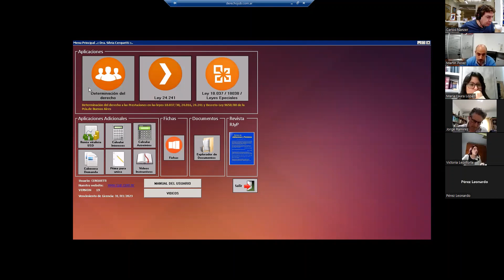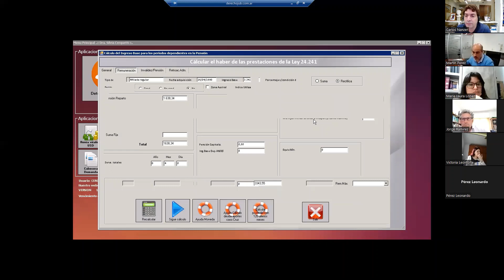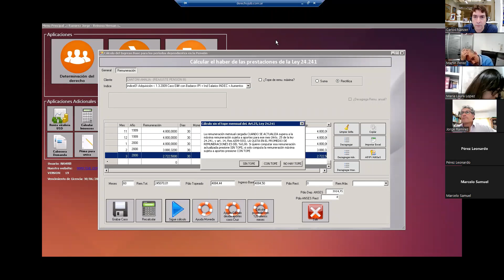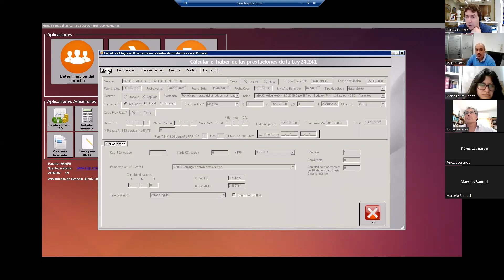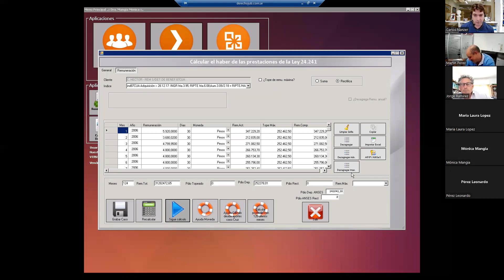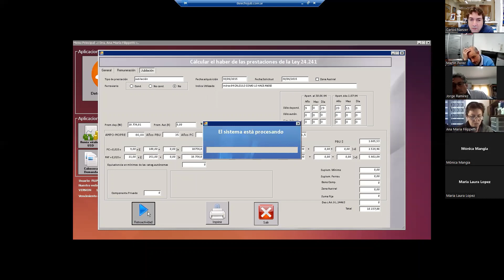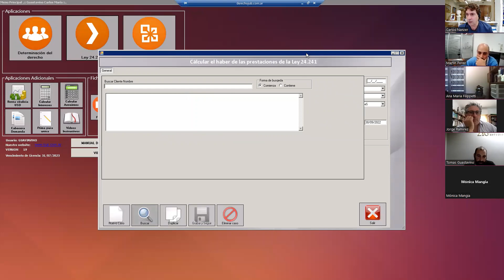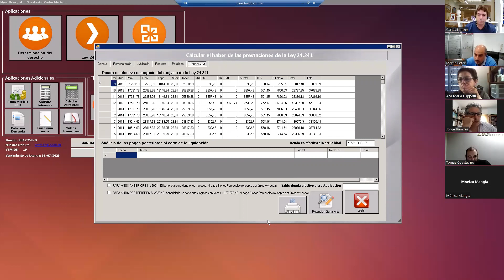20/10/22: Índice 87CUA. Fechas de adquisición posteriores al 31/12/2017, rechazo de la demanda